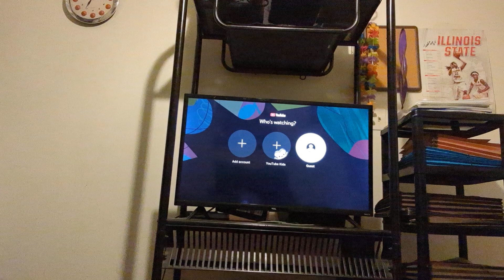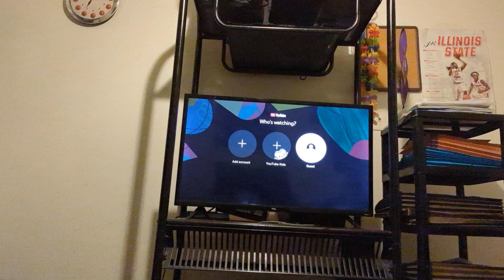K Calla's Real! Pity Doesn't Need To Be Felt For Us! We Don't Need To Be Condescendingly Talked To!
and devotedandstraightedge
X: AmbivertDevo